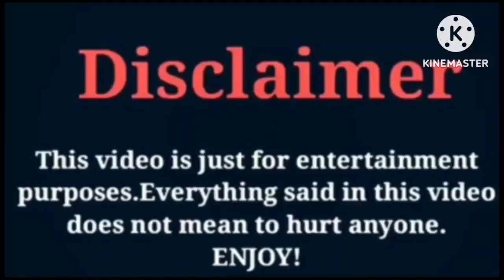Kim Dong Kyu VS Pranpriya Manobal | Lifestyle | Comparison | wow lifestyle